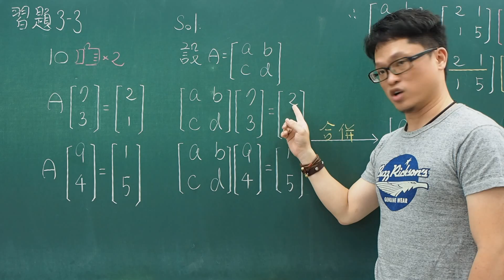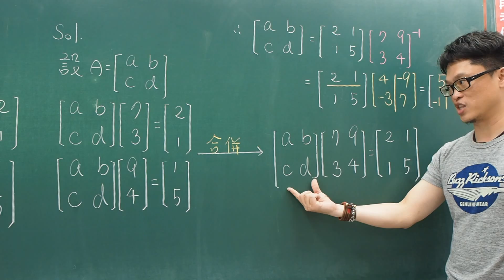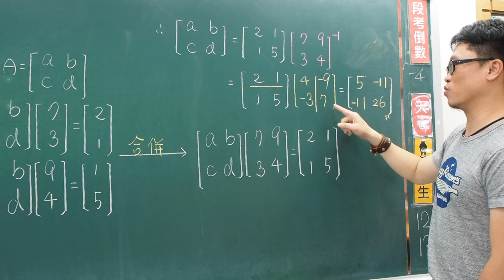3-3課本習題10 合併矩陣